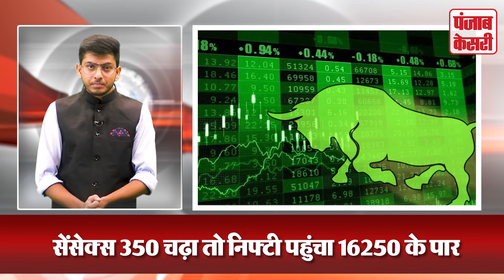TOP 20 NEWS : उत्तराखंड में बड़ा हादसा, उफनती नदी में गिरी कार, 9 शव बरामद